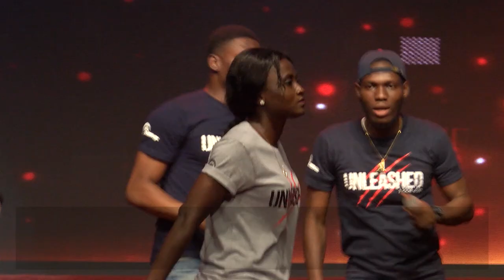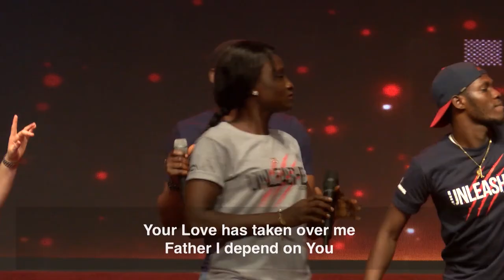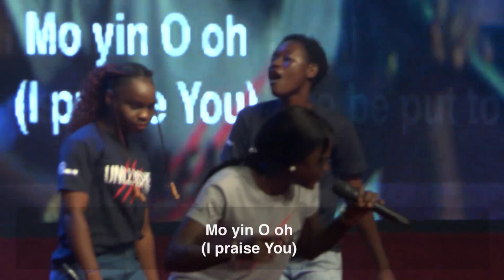GX Choir - Praise Medley Led By Benedicta Nzemeka (Emerge 2019)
Praise medley led by Benedicta Nzemeka and GX Choir, at Emerge Conference 2019, organized by Church 3:16 (The Youth Arm of The Fountain of Life Church).